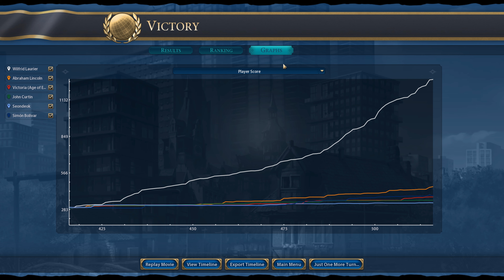Civ 6 January 2024 Robot Revolution Challenge Emperor Turn 433 to 515 "Scrapped the Robot Uprising"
In this video Roawyn plays the Civ 6 Gathering Storm January 2024 Robot Revolution Challenge as Canada. We min max to start building momentum towards surviving the Giant Killer Death Robot onslaught. We are snowballing to try and win the challenge with as high of a score as possible.